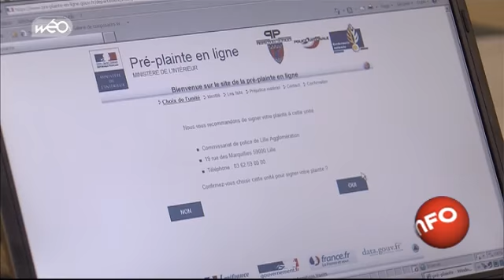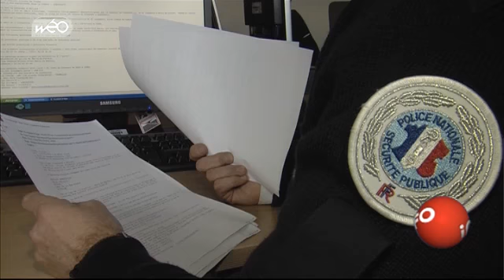Infractions : le dispositif de pré-plainte en ligne est lanc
Un tout nouveau dispositif a été lancé officiellement aujourd'hui : le système de pré-plainte en ligne. Il a été testé dans quatre départements ces dernières années et aujourd'hui il s'est généralisé à l'ensemble du territoire. désormais, si vous êtes victime d'une infraction, vous pourrez faire cette déclaration sur un site web.